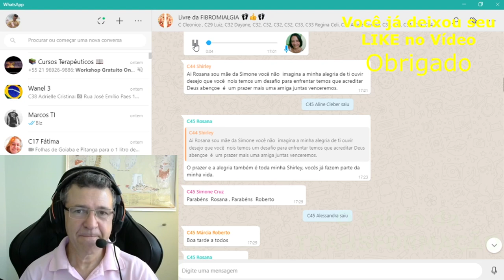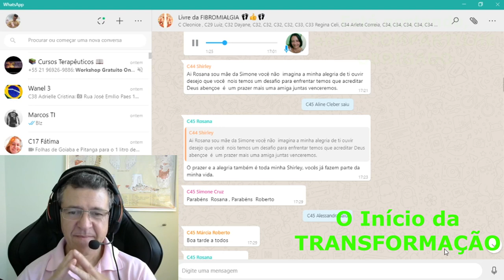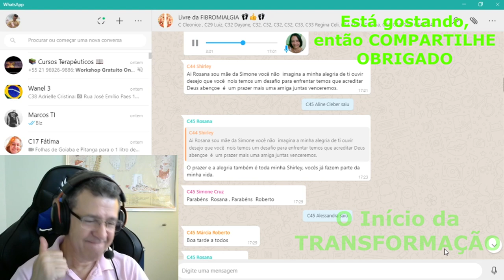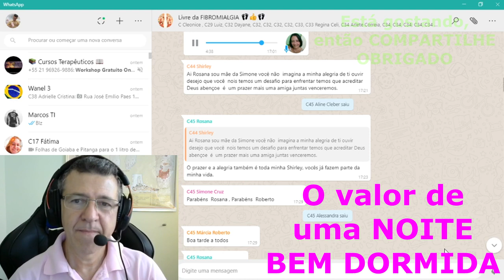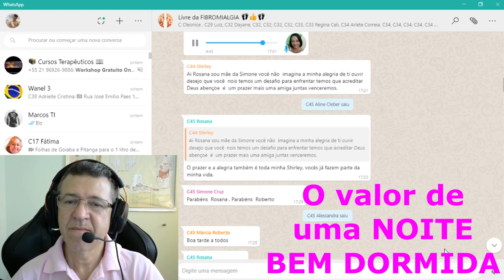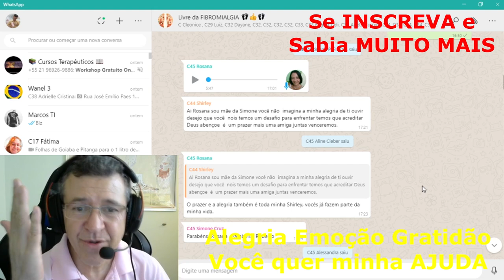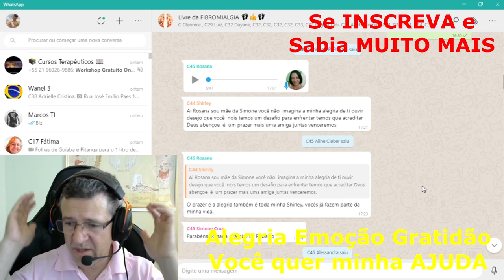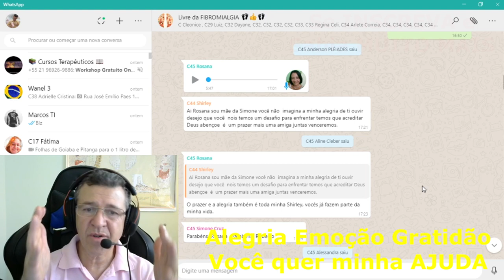A Rosana VENCEU a FIBROMIALGIA... E VOCÊ vai ficar SOFRENDO até QUANDO⁉⁉⁉ Reflexologia Podal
A Rosana VENCEU a FIBROMIALGIA... E VOCÊ vai ficar SOFRENDO até QUANDO⁉⁉⁉
✅ Curso de Reflexologia Podal PROFISSIONALIZANTE para TRABALHAR
Com

👣 Módulo Dores Físicas, são 16 AULAS EXCLUSIVAS e mais de 250 Aulas EXTRAS que darão todo o Suporte e APRENDIZADO que você procura.

✍ Diariamente eu ALIMENTO meu Canal no YouTube com novas VÍDEOS AULAS.

🎬Nestes VÍDEOS eu RESPONDO a inúmeras perguntas dos meus ALUNOS e ALUNAS.

👍 Então que LEGAL a SUA PERGUNTA vai gerar um VÍDEO que todos vão assistir e aprender com minhas DICAS EXTRAS e ESPECIAIS.

✍As 250 AULAS EXTRAS  somam mais de 50:00 hs de muito aprendizado.

👨‍🎓👩🏽‍🎓 Esta carga horária vai no seu CERTIFICADO de Reflexologia Podal.

Então RESUMINDO

👣 Meu CURSO tem APOSTILA e CERTIFICADO de Reflexologia Podal de 50:00 hs.

Além do Suporte ao ALUNO diferenciado

2.000,00 / Mês com APENAS 2 CLIENTES / DIA